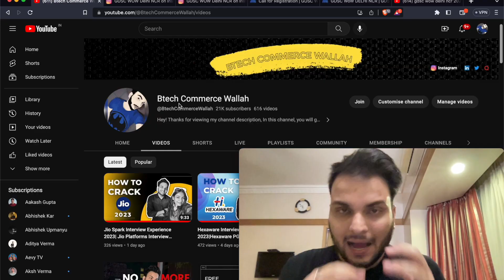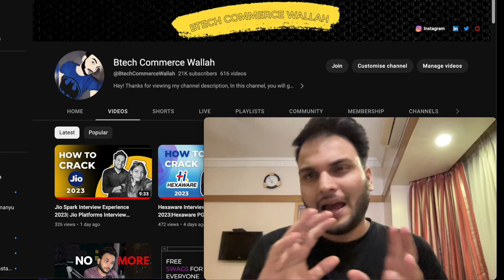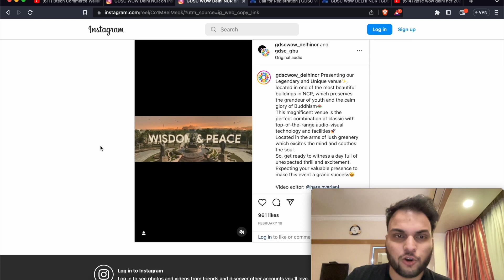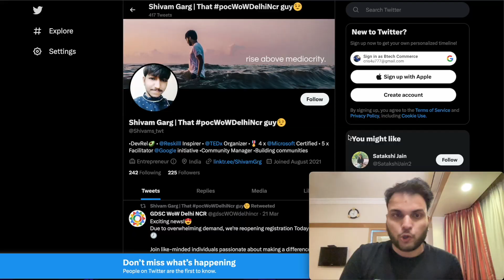GDSC WOW Delhi NCR 2023 Complete Video |GDSC WOW Program 2023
In this video I had talked about GDSC WOW Delhi event and told about all the important point regarding it!